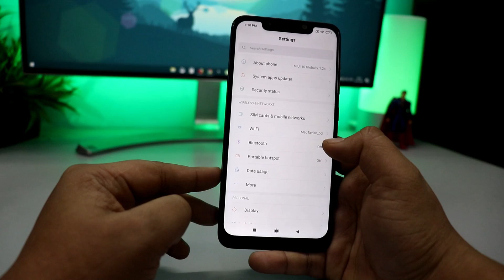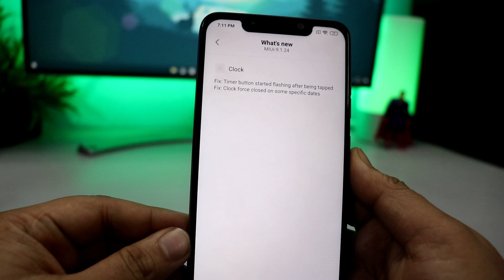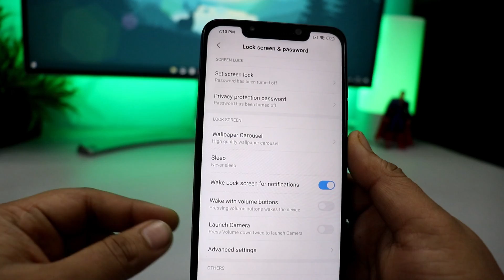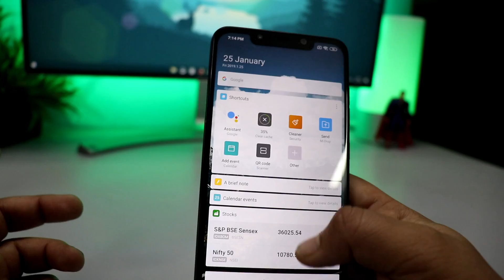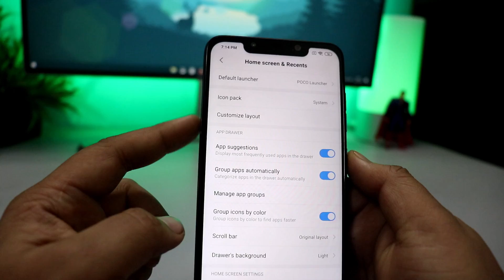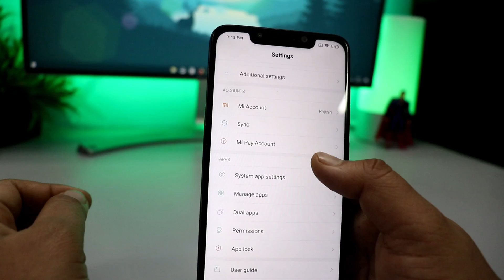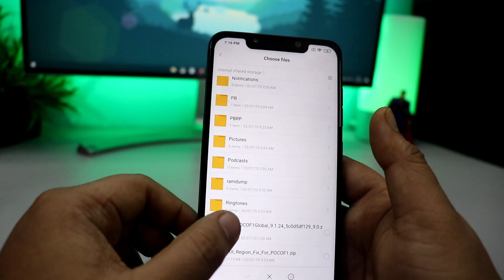POCO F1 MIUI 10 9.1.24 BETA Update Features | POCOPHONE F1